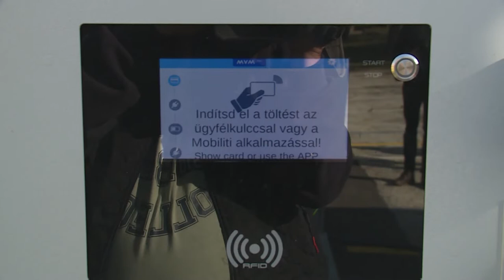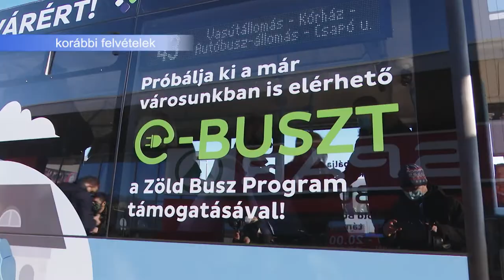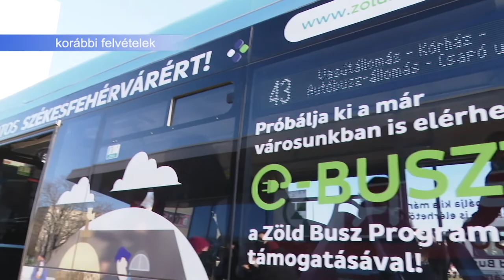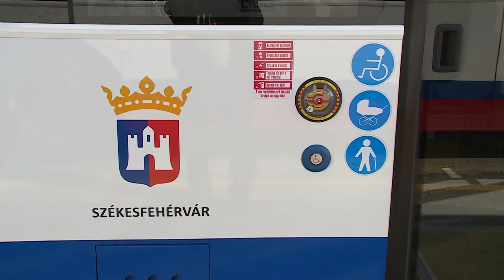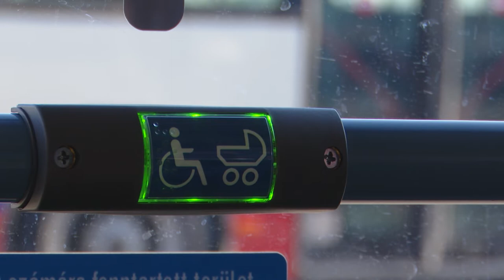221110 Köztér Zöld busz